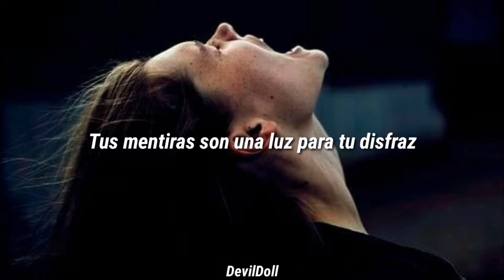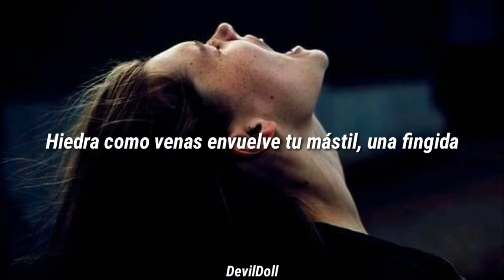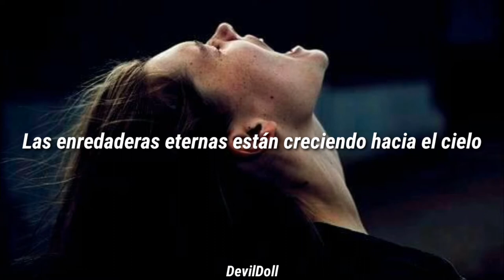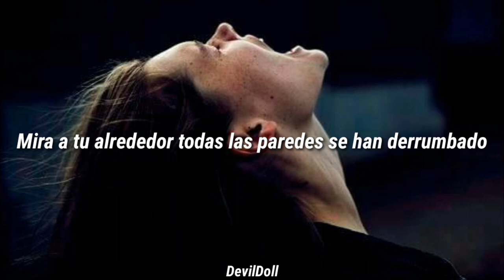•Keep Them Close•|the paper melody [Sub Español]